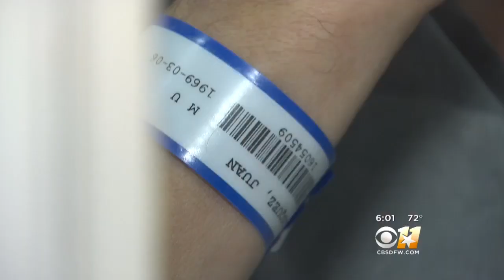Driver In Laudromat Parking Lot Crash: Apology &amp; Plea for Forgiveness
Velasquez insisted there was never any intent to harm. He blames the fatal crash on the SUV’s thick floor mat.